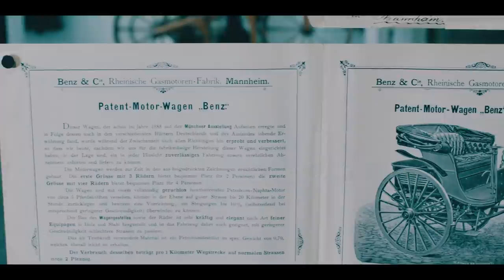Daimler: A New Era of Sustainable Mobility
The products of the automotive industry have been a complete fascination to human beings ever since the year of their inception. Since the end of the 19th century, “coaches without horses” gave us freedom, growth and well-being through individual mobility, and changed the world. As the experience of the Covid-19 pandemic proved yet again: Personal mobility will always be a fundamental need, just like the transportation of people and goods. At the same time, the world is constantly changing. Climate change has become a pressing issue, while digitisation drives a wide range of both challenges and opportunities.

What does this mean for Mercedes-Benz,  the inventor of the automobile, the creator of countless model icons ever since? How is the world’s most valuable luxury car brand going to advance a new era of personal high-end mobility: carbon-neutral, fully connected and sustainably fascinating?